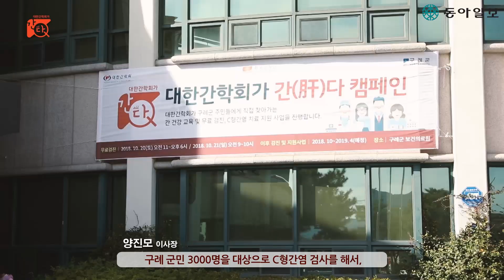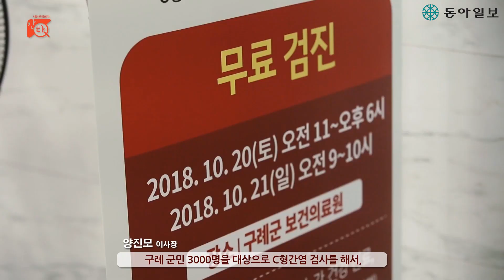[기사+]이진한 의학전문 기자가 퇴치사업 현장에 가봤다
· 동아일보 카카오스토리